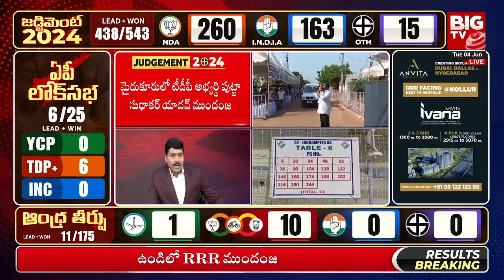AP Election Results | Vijayasai Reddy | విజయసాయి రెడ్డి వెనుకంజ | BIG TV